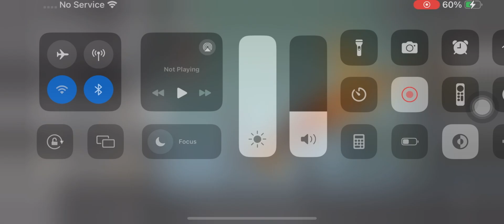An interview with spring trap